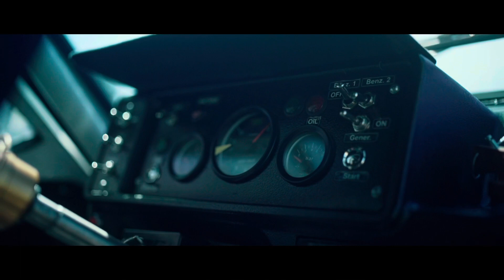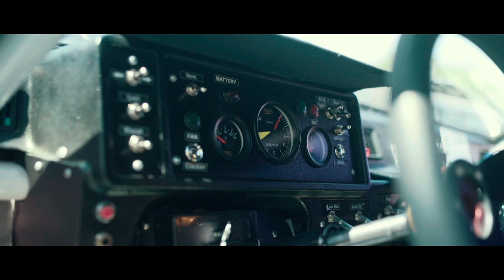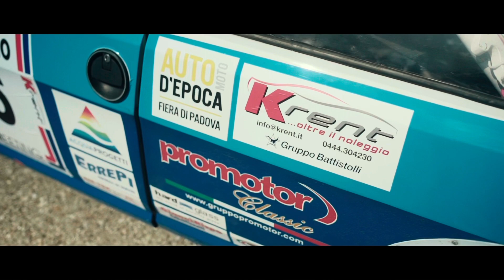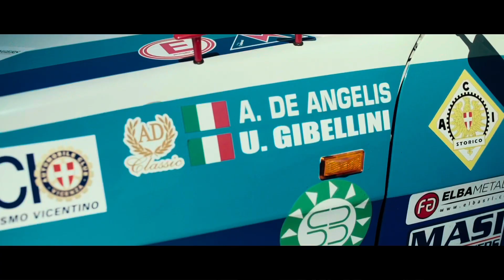OMAGGIO ALLA ABARTH DI ATTILIO BETTEGA | La più antica Fiat Ritmo 3porte in Italia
04:59 Filmstart (skip intro)

Video realizzato grazie al SUPPORTO E le DONAZIONI LIBERE AL CANALE.